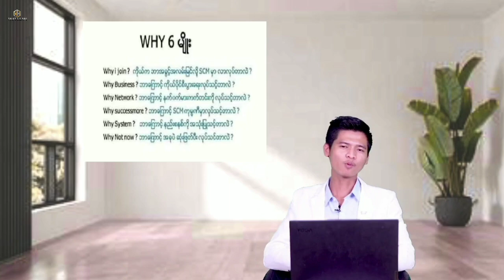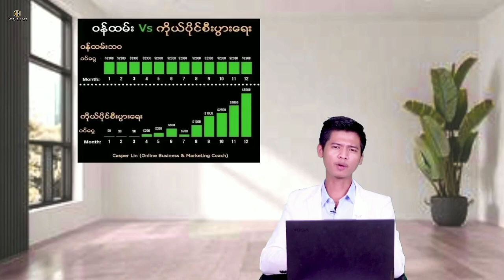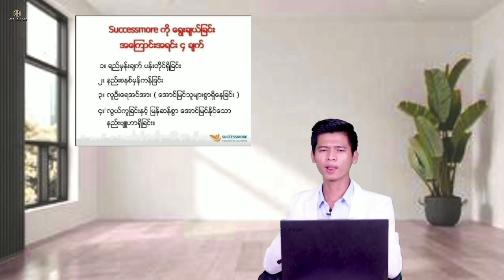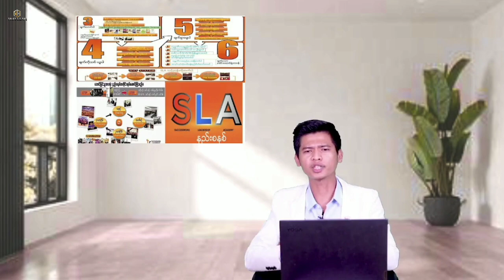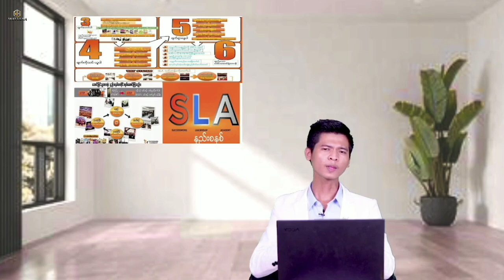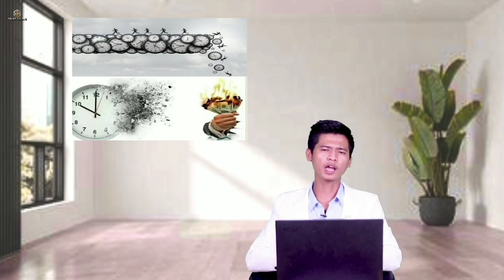WHY 6 မျိုးအကြောင်း